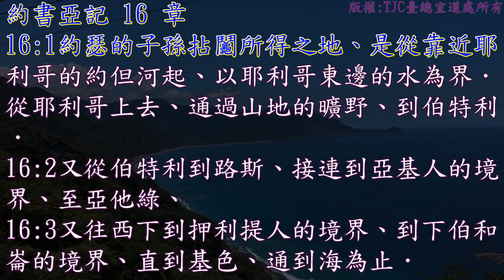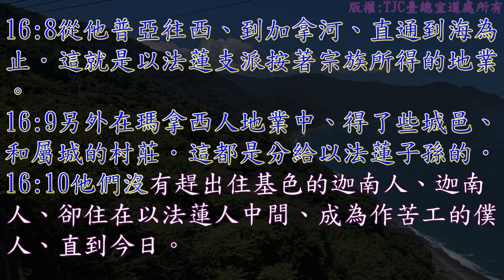約書亞記 16 章